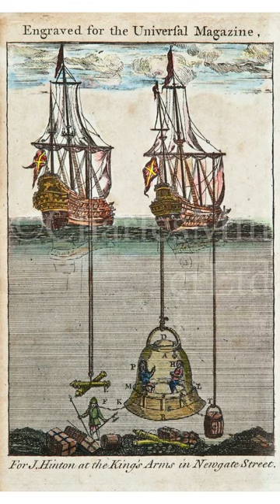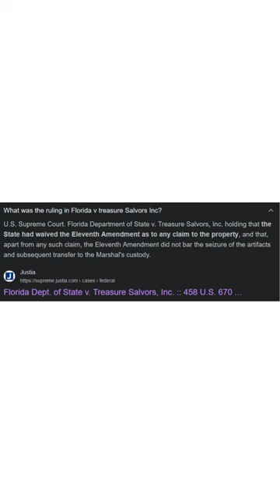The Most Valuable Shipwreck in the World and the Fight against the States of Florida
The Most Valuable Shipwreck in the World and the Fight against the States of Florida: The Nuestra Senora de Atocha

From Supreme Court filing, "Battered by a tropical hurricane, the Nuestra Senora de Atocha, a Spanish galleon carrying a cargo of New World treasure to King Philip IV of Spain, sank in 1622, 40 nautical miles west of what is today Key West, Fla. After years of searching the ocean floor and studying Spanish archives in Seville, respondent Treasure Salvors [Footnote 1] located the wreck site in the spring of 1971 near shoals known as the "Quicksands," nine and one-half nautical miles west of the Marquesas Keys. [Footnote 2] The State of Florida immediately claimed that the Atocha belonged to the State."

A Spanish galleon was sailing from Havana, Cuba to Spain in September of 1622 when it was hit by a hurricane and sank with 40 tons of gold and silver, and 70 tons of Colombian emeralds. All together the cargo was valued at $450 million. Shortly following the disaster, Spanish authorities conducted a salvage operation that involved a diving bell and slaves, but given the depth and ocean conditions, this task proved impossible.
Mel Fisher lost a diver, his son, and his wife searching for the wreck when their own boat capsized when a bilge pump went out in the middle of the night and the boat overturned.
After spending over 16 years searching for the wreck, Mel Fisher discovered the shipwreck on July 20, 1985 off the Florida Keys.
The state of Florida demanded a quarter percentage of the haul. The court case ultimately went to the US Supreme Court in 1982. Mel Fisher claimed ownership of the treasure after finding it and beginning to sell of pieces of it to private collectors. However, the State of Florida argued the treasure was found in Florida waters and the state had the right to claim ownership. This case was significant because it established a precedent for ownership of shipwreck treasures in state waters.